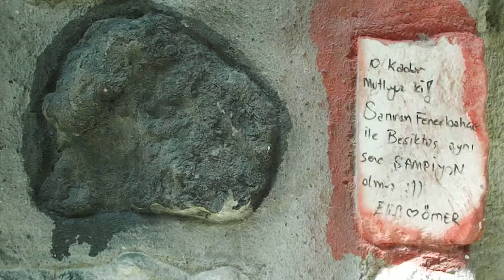Yaşı kaç ya da dönemi? Peki ya Çimentosu?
Yaşı kaç ya da dönemi?
Peki ya Çimentosu?